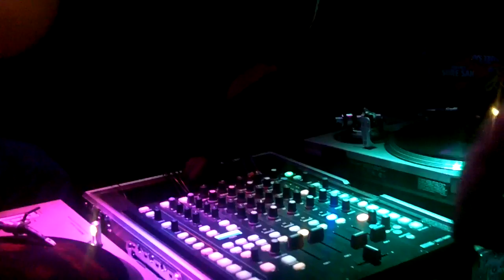THROW DEM BOWS 6.12.10 Outdoors clip 11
THROW DEM BOWS 6.12.10 Outdoors/Oregon